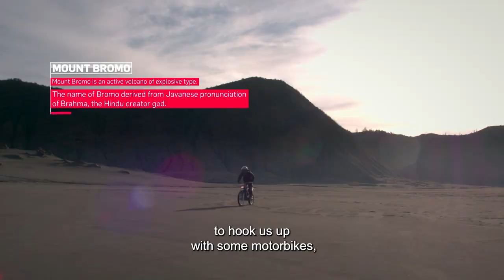Riding Down An Active Volcano On A MTB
Italian freeride mountain bike rider @NickPescetto on an epic quest to ride an active volcano in Java 🌋